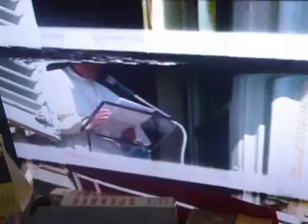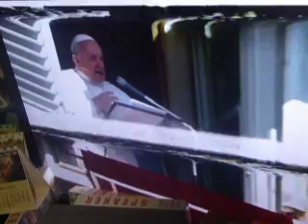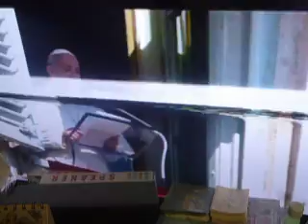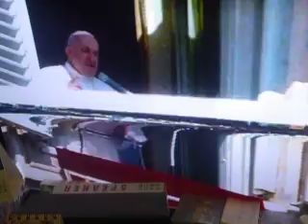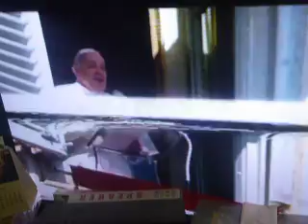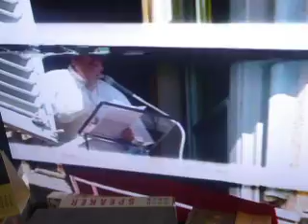w1w1w1w1w1w1w1w1g1t1w1w1w1w1w1w1w1w1 angelus papa francisco 2021 traducido primer domingo cuaresma 2